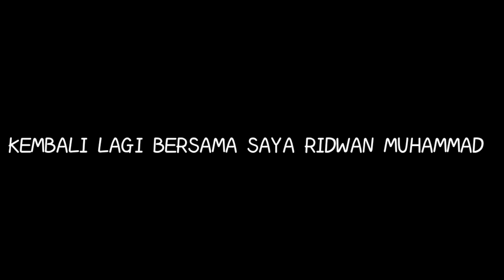6 MURID SYEKH SAMMAN AL-MADHANI ASAL INDONESIA INI SEMUA BERPANGKAT WALI QUTUB